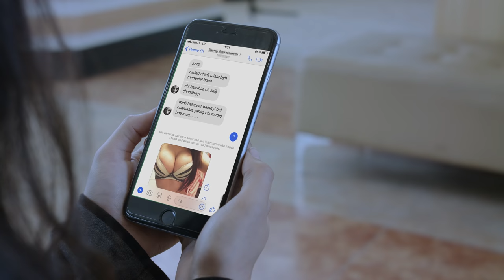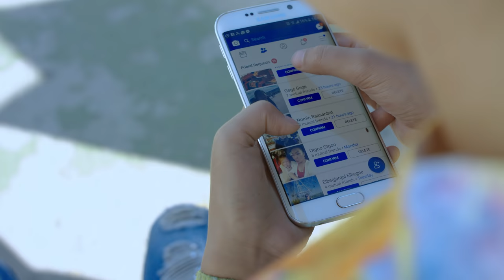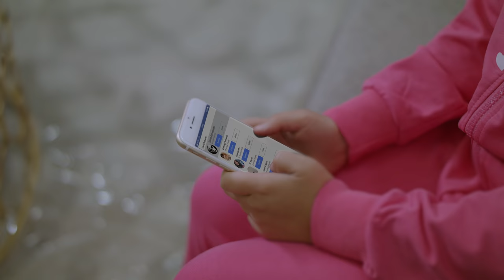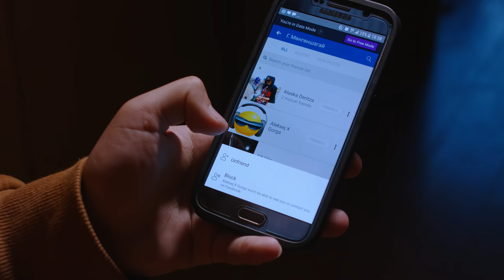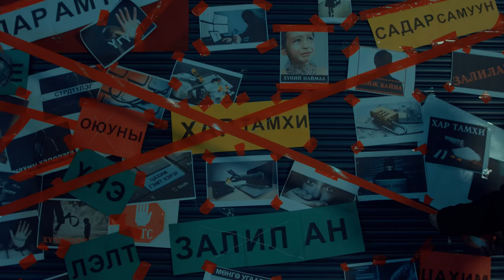UNFRIEND (OFFICIAL MV)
UNFRIEND - A Cool, MC Ariuka, Tsetse, Mrs.M, Lil Thug-E
Produced by A Cool
Lyrics by Zz x All stars
Video by Grove Entertainment
(Танихгүй нэгнээ UNFRIEND хийцгээе!!!)